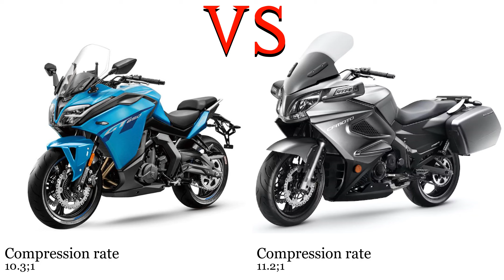CF Moto 650 GT vs CF Moto 650 TK Test specification comparison